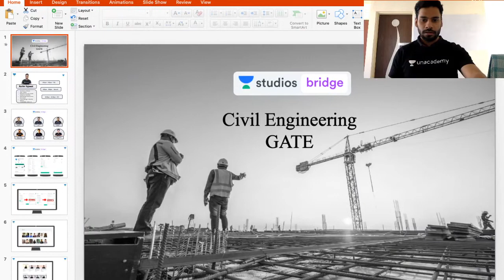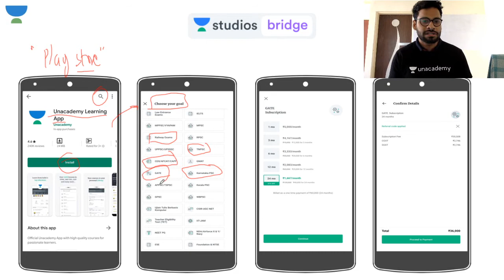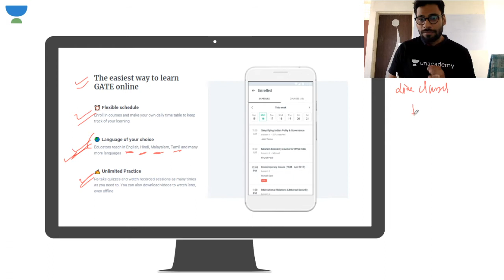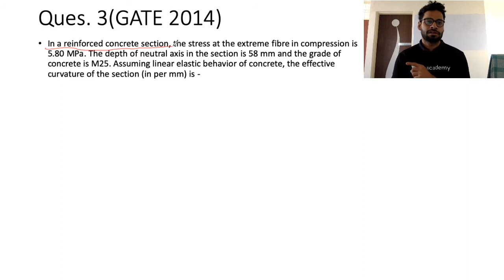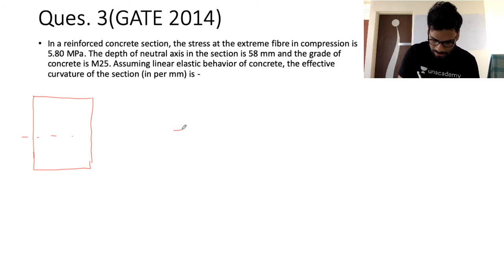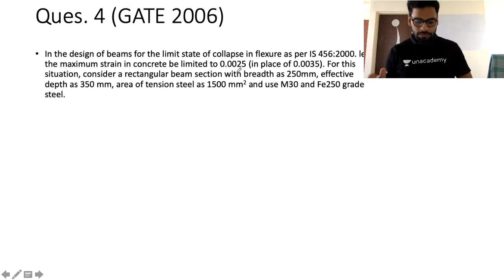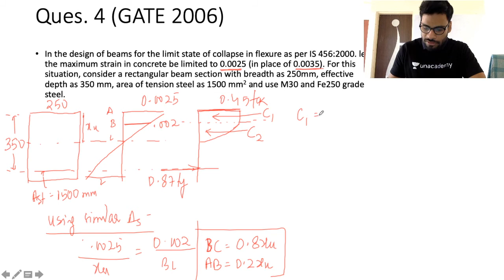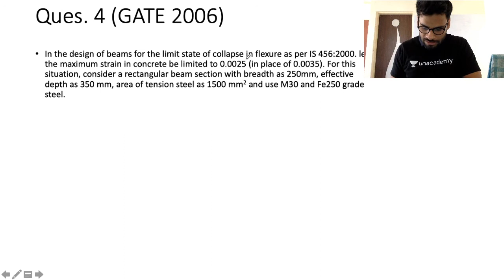L15: GATE Super Questions | Reinforced Concrete Cement | GATE/ESE | Ruchin Tejawat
Ruchin Tejawat and more top educators are teaching live on Unacademy Plus.

This lesson starts with a discussion on "GATE Super Questions" of "Reinforced Concrete Cement". It is very important for GATE 2020. In this lesson, Ruchin Tejawat shares his various preparation strategy along with examples which will help you to crack GATE/ESE exam.

Unacademy Plus Subscription Benefits:
1. Learn from your favourite teacher
2. Dedicated DOUBT sessions
3. One Subscription, Unlimited Access
4. Real time interaction with Teachers
5. You can ask doubts in live class
6. Limited students
7. Download the videos & watch offline

ESE 2019
ESE 2020
UPSC
ESE RESULT
ESE PAPER
IES
ESE SYLLABUS
GATE 2020
GATE EXAM
ESE 2018
GATE 2019
GATE 2020
GATE RESULT
GATE EXAM FORM
GATE LOGIN
GATE SYLLABUS